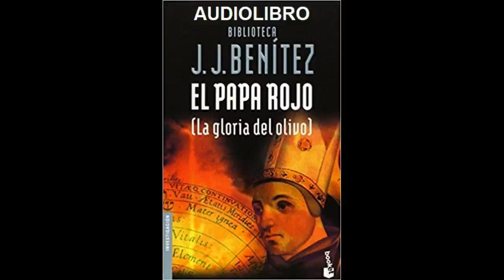El papa Rojo 2 de 2